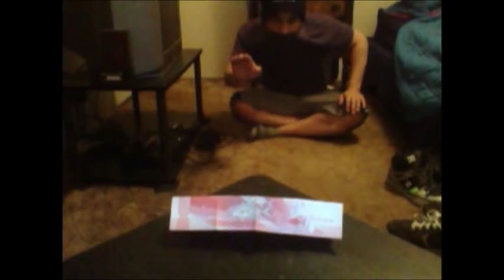The BEST TELEKINESIS Tutorial For Beginners. (READ DESCRIPTION FOR MORE DETAILED INSTRUCTIONS!)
BEFORE ANYTHING I MUST SAY THIS! BE ENGAGED WITH AN OBJECT YOUR TRYING TO USE TELEKINESIS ON. ITS VERY IMPORTANT TO FEEL THAT YOU CAN DO IT WITH THAT OBJECT! FEEL EXCITED AND INVOLVED WITH THE IDEA THAT YOU WILL MOVE THAT OBJECT! YOU CAN FEEL IT AND FORE SEE IT HAPPENING. FEEL CONVINCED THAT EVEN BEFORE YOU LOOK AT IT. IT BEGINS TO MOVE! - FIRST RELAX & CLEAR YOUR MIND. NOW GET TO KNOW THE OBJECT. LEARN HOW HEAVY IT IS, WHAT ITS DIMENSIONS ARE, HOW IT FEELS LIKE, HOW IT SOUNDS LIKE AND HOW IT MOVES. DO ALL THIS BY HOLDING IT IN YOUR HANDS. FOCUS ON ONE OBJECT ONLY SO YOU WILL NOT OVERWHELM YOUR SELF! SPEND 5 MINS IMAGINING THE OBJECT MOVING IN YOU MIND BEFORE STARTING. DO THIS WHILE SITTING RELAXED OR LAYING. REMOVE ALL DOUBT. THEN SIT THE OBJECT ON A TABLE AND JUST STARE AT IT. YOUR SUBCONSCIOUS MIND NEEDS TO POUR OUT THE IMAGES YOU IMAGINED AND CONNECT WITH THE OBJECT. YOU MUST NOT BE AWARE OF THIS PROCESS. ILL EXPLAIN THIS LATER. TAKE YOUR TIME AND BE PATIENT WITH YOUR SELF. REMEMBER FEEL CONNECTED AND ALIL EXCITED THAT YOU WILL MOVE IT, BUT AT SAME TIME DON'T LET EMOTIONS OVER COME YOU, REMAIN NEUTRAL AT ALL TIMES AND FORE SEE IT MOVING! ALSO HAVE ONE FULL DAY WITH NO INTERRUPTIONS TO PRACTICE. IF YOU HAVE TROUBLE MOVING AN OBJECT JUST STOP FOR A WHILE OR A DAY AND COME BACK LATER. DONT STRESS OUT, BUT SPEND 10 - 15 MINS ON AN OBJECT BEFORE TAKIN A BREAK. IF YOU FEEL FRUSTRATED DURING THESE 15 MINS JUST STOP, CLOSE YOUR EYES, TAKE A DEEP BREATH, BREATHE OUT, RELAX AND EMPTY YOUR MIND. DO THIS AS LONG AS YOU NEED. WHEN YOU FEEL BETTER OPEN YOUR EYES VERY SLOWLY AND LOOK AT THE OBJECT. THIS HELPS TO CONNECT WITH THE OBJECT. Im explaining how telekinesis works for me and how It can help you. So here's another tip to go with the advice I just gave you. When you get any subtle movement just observe and stare your subconscious will do the rest. Just go with the object. Dont worry about coincidence. Just welcome it. Coincidence, fantasy, reality, belief & magic is all one real thing. Accept it all because that's how telekinesis works. Remove doubt. Don't over think just believe. The other most important thing is to CARRY ALL SUCCESSES THAT YOU'VE ACCOMPLISHED WITH YOU! What I mean is when you get your first PSI WHEEL spin or can roll or what ever under you belt CARRY that experience, feeling, situation and how you where mentally with you even after your done. THIS LETS THE OBJECT CONTINUE ITS MOTION IN YOUR HEART & MIND! Let it simmer and let your brain slowly digest what you've done. Carry it with you so when you work on the same object you will see faster results. Just like Bruce Lee once said: 'Flowing water never grows stale'. BE IN A CONSTANT STATE OF PROGRESSION. Heres a deeper explanation. When talking about using TK to move an object you basically are becoming the very materialization of the motion it self as it is moving LIVE right before your eyes.Your both observing as a spectator and perpetuating the motion at the same time. You have one foot in and one foot out. So this is right when the object begins to move after a little anticipating and believing the object can move. For example: When feeling little anticipation that an object is going to rolling away (like a coke can) you must pay close attention to the smallest movements. These are micro movements. When you see that subtle motion manifesting before your eyes. You have to keep a one minded "train of visual thought" going as you stare blankly at the object when its moving. This works because your letting the motion take you by the hand. Letting it put you into a form of tunnel vision where all you see and think is the motion of the object. This further push's the object. You must believe that you can see movements. Remember that belief & patients will help you see an objects motion manifesting, materializing and slow unraveling it self is what will initiate real TK movement from an object. It maybe different for some, but Im just sharing my experience here. Be optimistic, but with no ego and your emotions neutral. Dont expect anything..that is when something will happen! BELIEVE THAT ANY MOTION IS COMING FROM YOU! THIS WILL HELP WITH CONFIDENCE AND BELIEF! Be humble and thankful for any successes and carry them with you.. that will help you grow. The biggest thing you need is to be engaged, believe and to be optimistic. This is like a battery charge. The more charge (meaning optimism and belief..etc) you have the more you'll see speed and further distance too. You dont need to force it to move further or pick up speed because your subconscious mind knows what you want. If you follow my instructions everything will just happen! Remember to prove it to YOU first. YOUR the most IMPORTANT PERSON to worry about when developing Telekinesis. Make it REAL for YOU or it will not be real at all! Be HONEST to YOUR SELF. Be GENUINE and REALISTIC.

Dont become overly aware of what needs to be done! Dont over think! Remain centered and calm. Good luck!